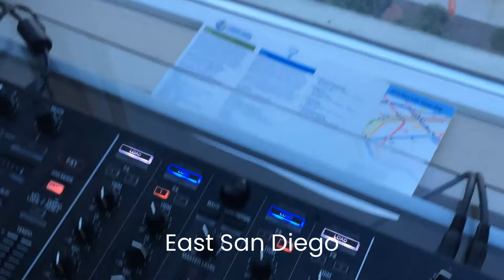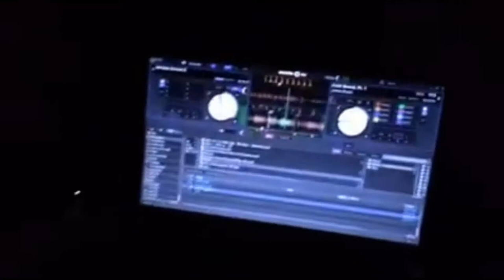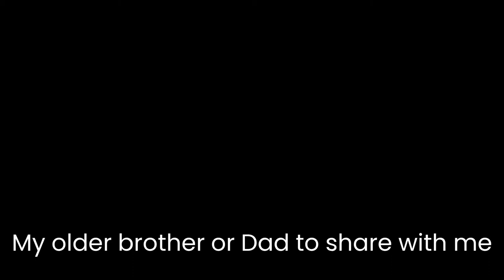Indian in U.S.A Vlog - Cricket, Life, Dating, Money, Business, Philosophy and more..Indian Lifestyle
I started Cric Baat to talk to you, my younger brothers in India, through the lens of a guy who has lived the last 20 years, trying to achieve the same things that you are trying to...getting a attractive and educated girlfriend/ wife, getting your bachelors and masters, trying to move to U.S, trying to get a job in U.S, trying to start a business and so on…

The struggles of a man are pretty much the same anywhere in the world, although the details might be different. I wish I had an older brother or a dad who talked to me about these things, I had to live my life with a lot of hit and trial, hopefully you don't have to,  I hope we are able to share insights here, which can help us live the future better.

We are told to study hard, find our passion, have hobbies, do this and that and more, and no matter how much we do, we seem to get misery in the end, from friends, from family, from ourselves. We can’t even talk to ourselves nicely most of the time.

But we have to realize that we have a biological operating system, whose job, from the time our hormones are turned on, to our death, is to replicate and make more of ourselves- the humans.

I was also crazy about that girl from the college, and almost lost sanity over it, for nothing (in hindsight). In fact, I got a chance to date the same girl 8 years later and she was crazy about me and I couldn’t care less.

Point is that we are all wrong when we are young, and the more informed we are about who we are, the more we can do the things the way we want to do them (whether success happens or not). Because in the end, most of us are following somebody else’s way and there’s nothing wrong in it, but if you are one of those who needs to rise higher in order to feel fulfilled, then I am here to welcome a dialogue with you.

Through this channel, I want to know what young minds of India are thinking, so that I can try to dispel some of the common misconceptions or at least welcome adult discussions on topics that we should be well informed about.

I named the channel Cric Baat, because I can always use the excuse of Cricket to talk to you, I was and am a cricket fanatic just like you. So I can always use that excuse to come online and share life experiences and have a chat with you.

I always welcome constructive criticism and always welcome comments on what I should post, how I am doing, what WE together can do better to inform the younger brothers about life, so that they can have a better life.

An Indian, from U.S.A